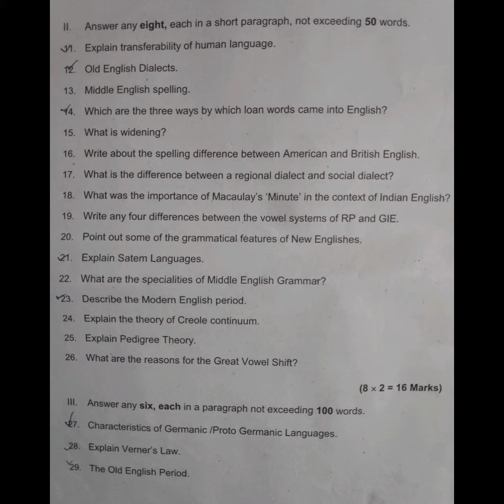4th sem BA Literature Previous Year Question Paper (History of English Language and Literature)of KU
4th sem ba literature previous year question paper ( history of english language and literature) of Kerala University